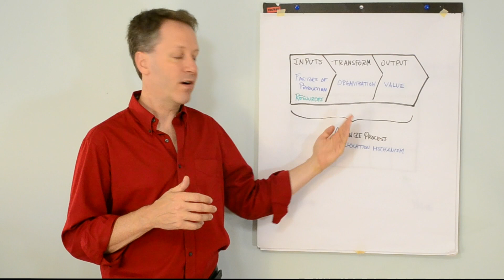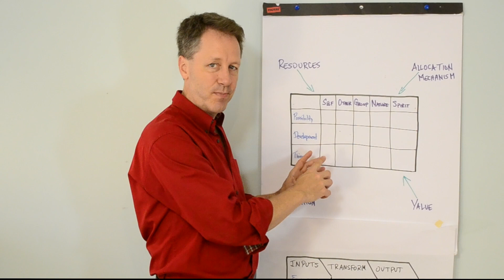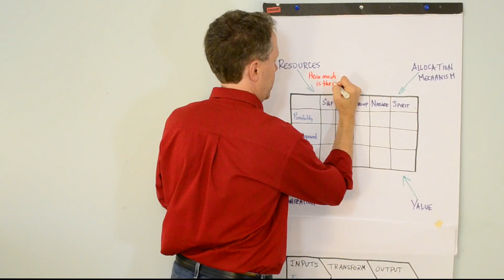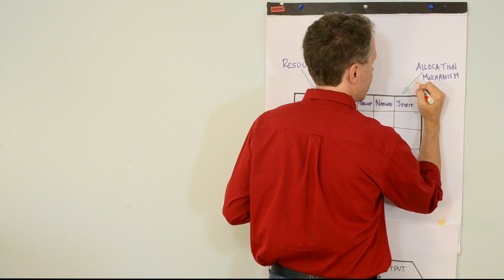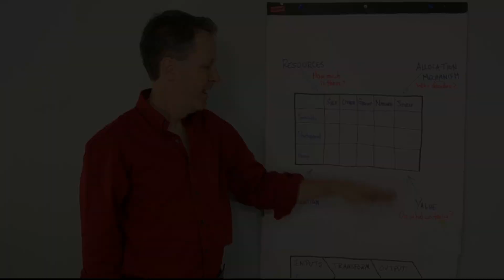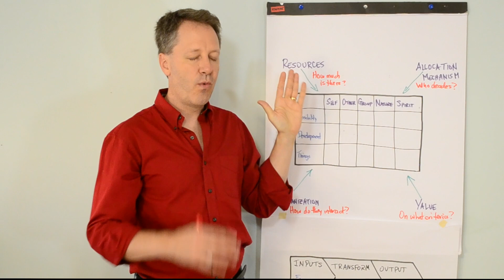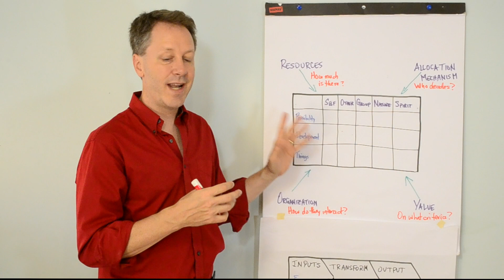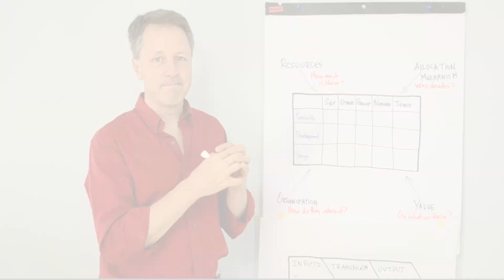The four ecosynomic lenses on your experience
Jim describes the four Ecosynomic Lenses in greater detail